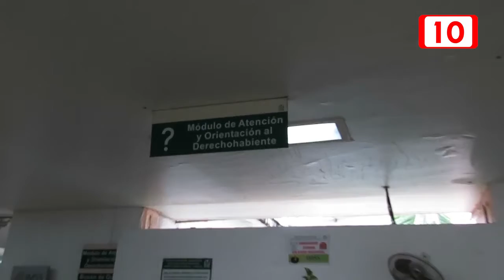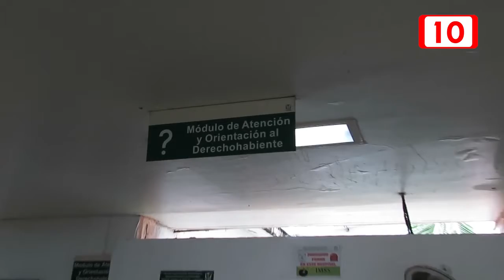Saturado el servicio médico del Instituto Mexicano del Seguro Social en Chetumal